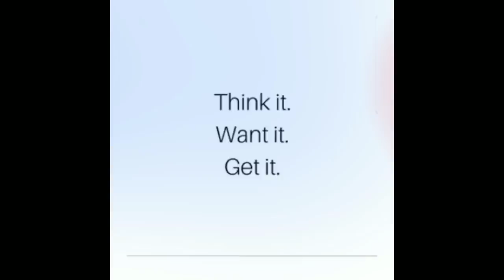What I dislike about DR | Sosua | Dominican Republic | Expat | Travel Vlog